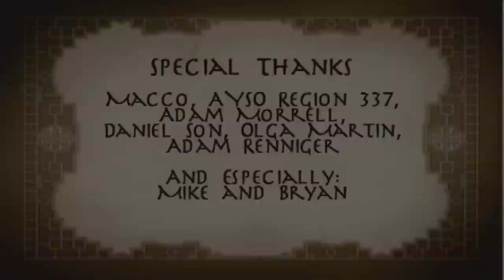The Boy With the Sky Bison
The pilot episode of Team Avatar: the Adventures of the Appamobile, a parody of the Last Failbender and a tribute to the original series. This is proof that a bunch of college students with no budget can do a better job!

With the Fire Nation taking over, benders are in hiding. But when a pair of Water Tribe siblings finds the Last Airbender, things begin to change.